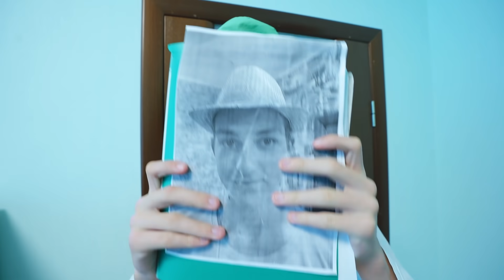24 Часа Из Жизни Роддома: Неизвестные Герои | Серия 3 Скорой Помощи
Только в ТЕЛЕГРАМ канале вы РАНЬШЕ ВСЕХ увидите лучшие моменты НОВОГО ВИДОСА. Беги скорей

Погрузитесь в жизнь родильного дома вместе с командой "СКОРАЯ ПОМОЩЬ"! В этом третьем эпизоде мы проведем 24 часа в роддоме, наблюдая за невероятной работой медицинского персонала, который каждый день сталкивается с радостью и сложностями приема родов. Узнайте, что требуется, чтобы быть на передовой здравоохранения и какие испытания приходится преодолевать врачам и медсестрам, дарящим новую жизнь.